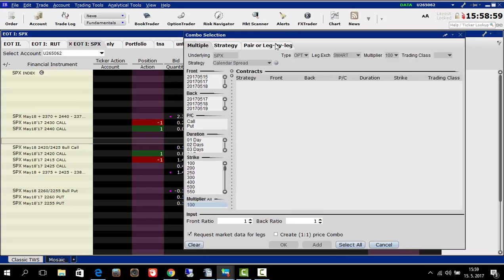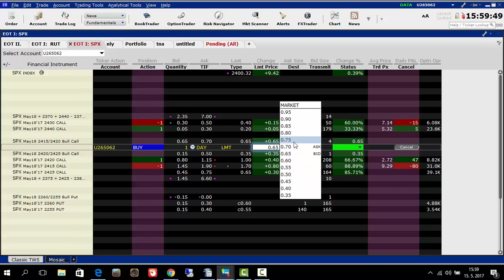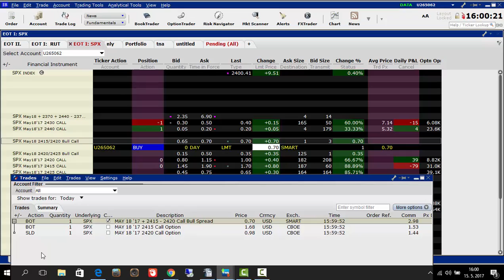20170515 EOT 468 Zavíráme SPX call spread za debet 70$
20170515 EOT 468 close SPX call 2415v20 debet 70 $